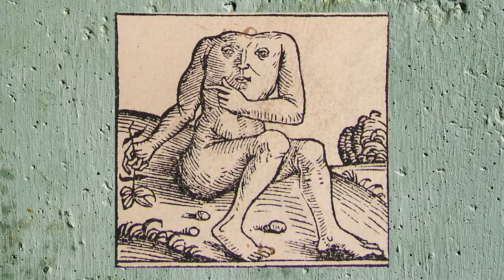Top 5 Oddest Mythical Creatures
People have already heard of Bigfoot, The Loch Ness Monster, but James has some Odd Mythical Creatures, you may not have heard of before.